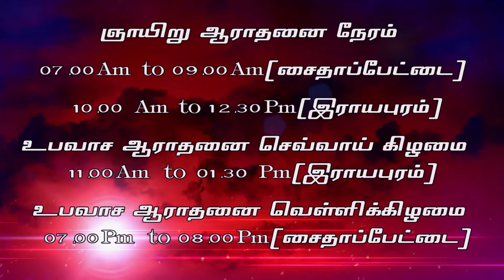மகிழ்ந்து களிகூரு கர்த்தர் பெரிய காரியம் செய்வார் JESUS CHRIST SPEAKING- JCS ministries- Charles